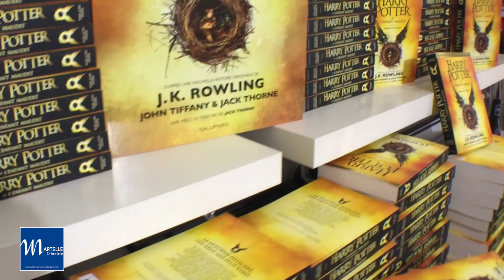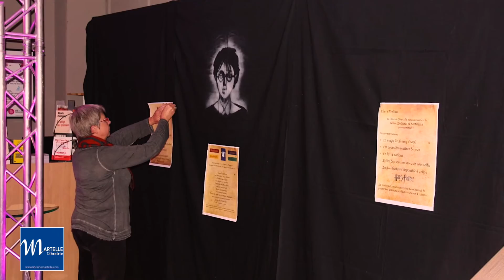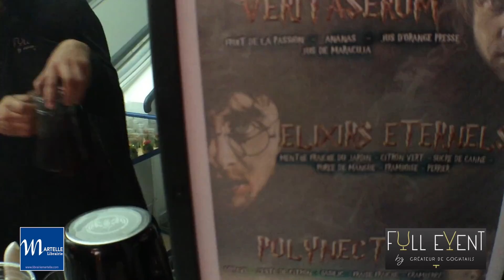Harry Potter et nous !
Harry Potter et la librairie Martelle, c'est une longue histoire d'amour ! Pour mieux comprendre, voici une vidéo qui retrace cette tranche de vie